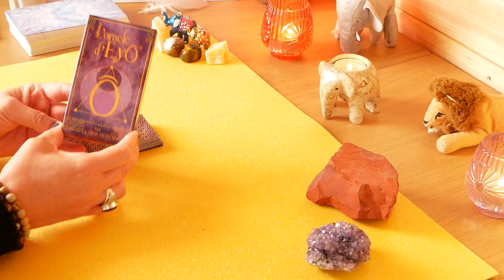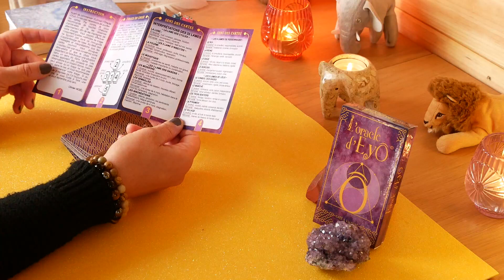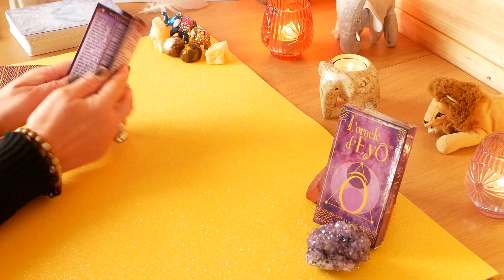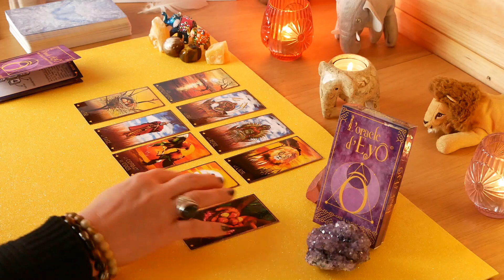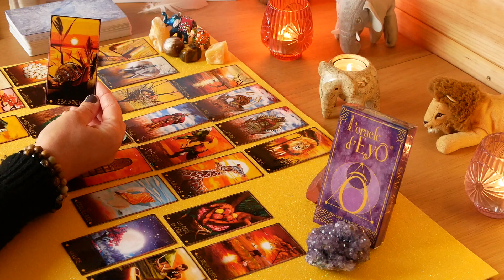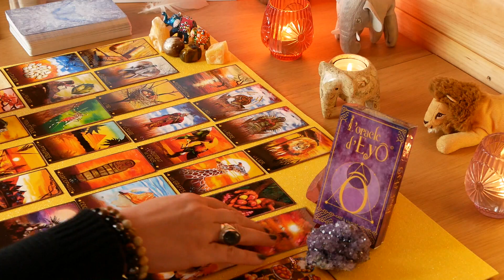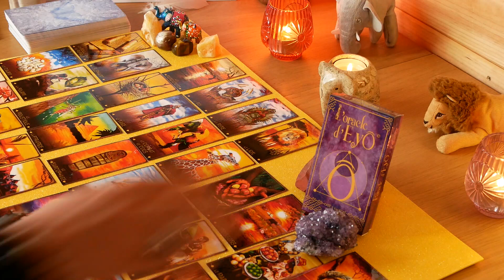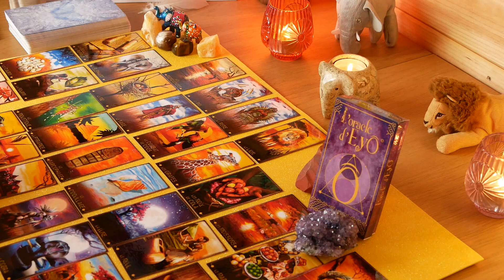📖 🎴Présentation de l'oracle d'EyÔ 🎴📖 Petit bijou divinatoire aux couleurs de l'Afrique☀️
📖🎴 Bienvenus dans la vidéo de présentation de l'Oracle d'Eyô, créé par Olivier Noël

✔️Cet oracle est auto-édité par son créateur qui possède également une boutique Etsy (OraculumNatalis)